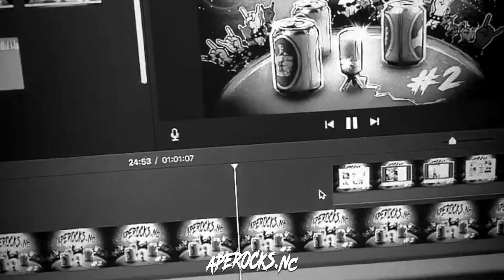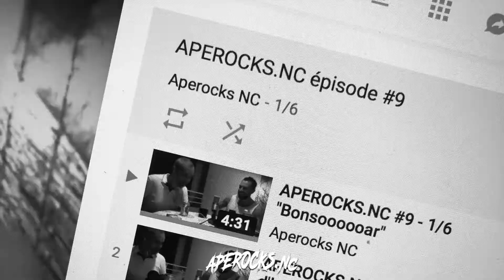Aperocks.NC fête ses 3 ans !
Depuis 2018, Aperocks.NC c’est une part de nous et avec un peu de chance, une part de vous aussi. C’est cette petite voix qui vous fait sentir différents… Mais pas seuls !

On balance des morceaux qu’on aime. On parle de rock. On parle de tout. On parle de rien. Et on prend l’apéro !
Et en 3 ans, ça en fait des apéros… 🤘😜

Un grand MERCI aux invités qu’on a reçus et à toutes les personnes qui ont participé, de près ou de loin, à ces 3 ans de découvertes et de rigolades (Jerome, Loric, Laetitia, Jeremy, Kevin, Brice, Dimitri, Fred, Aerie, Moana, Julia et tous les autres !! 😘).

Aperocks.NC ça continue, alors… santé 🍻!